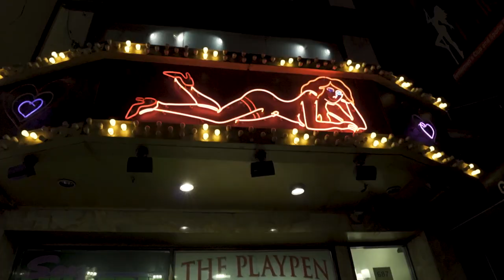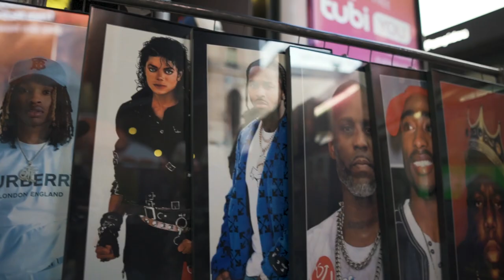Jay Eazy - Status [Official Music Video]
Big Bank Vault Studios Presents:

Filmed & Edited: Goon Wick

Official Channel of Big Bank Vault Studios